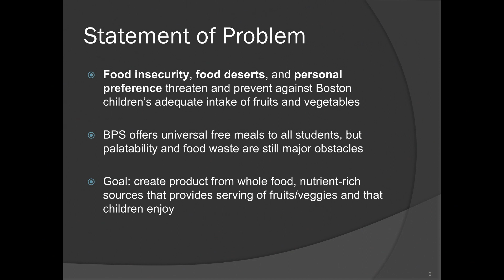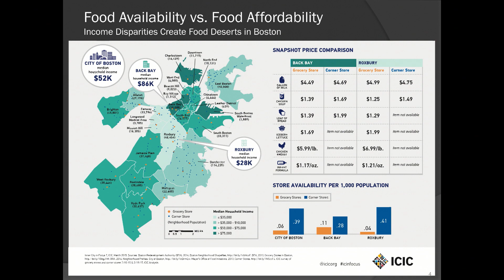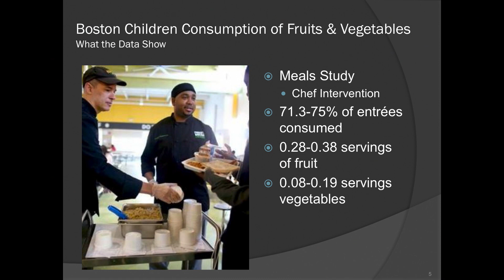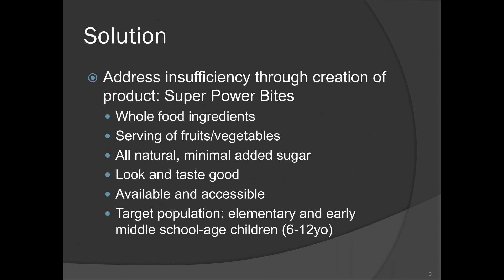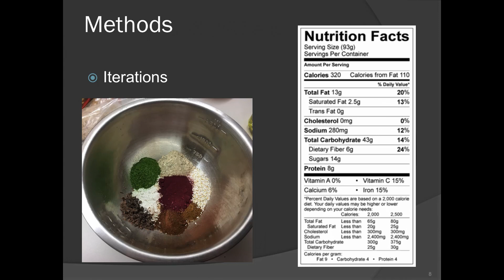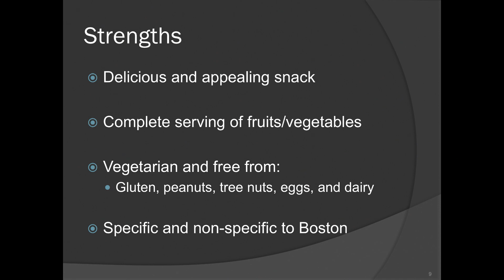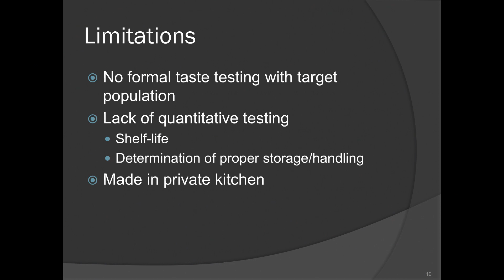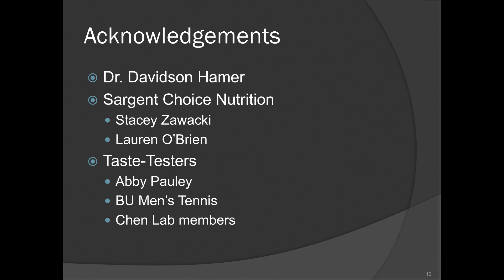Super Power Bites: A delicious and nutritious snack for fruit and vegetable-deficient Boston Youth